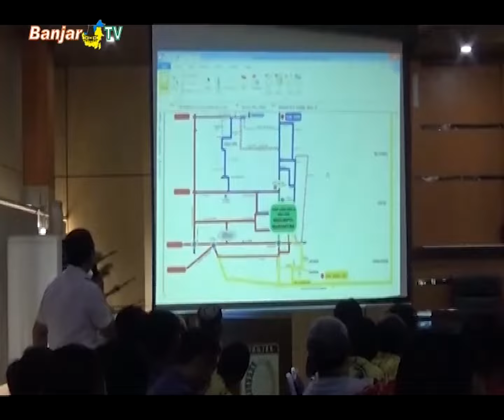PEMKAB BANJAR GELAR RAKOR HAUL ABAH GURU SEKUMPUL KE 15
Dalam rangka mematangkan persiapan jelang haul Abah Guru Sekumpul yang ke 15 tahun 2020, Pemerintah Kabupaten Banjar melaksanakan rapat koordinasi yang dihadiri oleh seluruh instansi terkait serta perwakilan Keluarga Guru Sekumpul, bertempat di Aula Barakat Martapura.